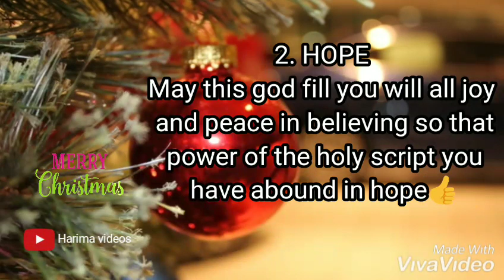🎅🔥Merry christmas special whatsapp status🎅| Happy christmas latest new whatsapp status🎅🔥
🎅Merry christmas special whatsapp status🎅
🔥Happy christmas latest new whatsapp 🔥
Merry christmas special  song
Special merry christmaswhatsapp status song
Latest new Christmas whatsapp status song
cute lines special festival song🎅
wish u all frinds and families Merry christmas enjoy ur christmas hoildays.